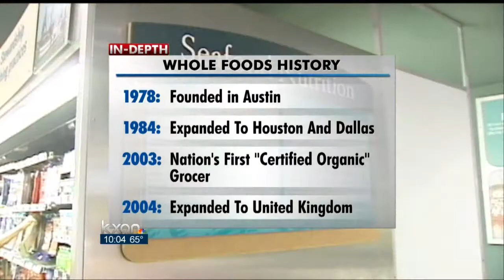New Whole Foods store opening at the Domain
A new Whole Foods location is opening at the Domain this week, while the company's location at the Gateway shopping center has closed for renovations.